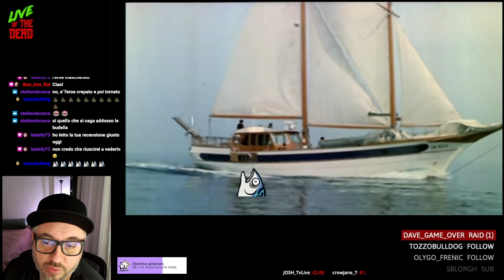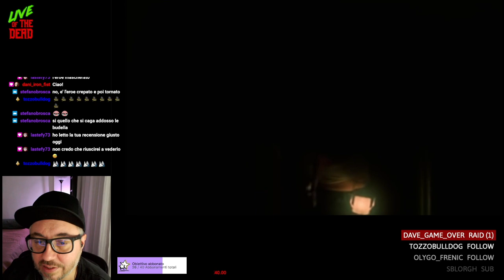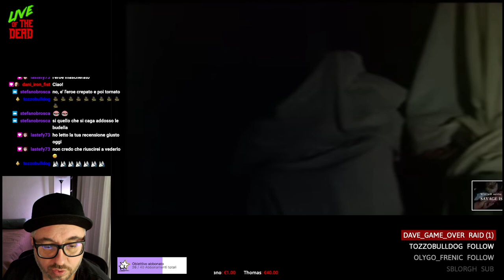ANTROPOPHAGUS 2 - RECENSIONE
La mia recensione di Antropophagus 2, film horror splatter di Dario Germani sequel del cannibal movie di Joe D'Amato.